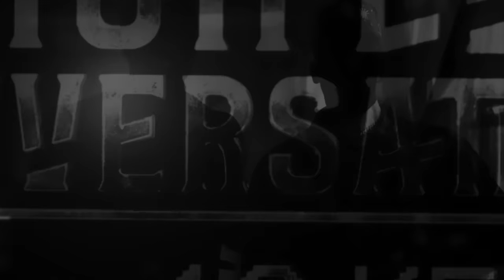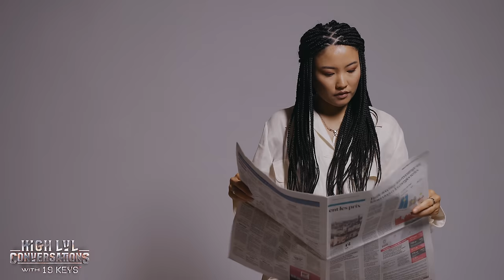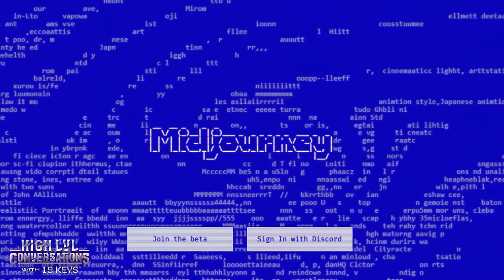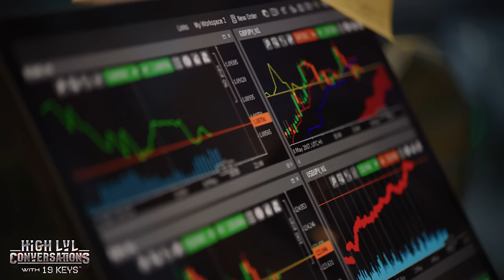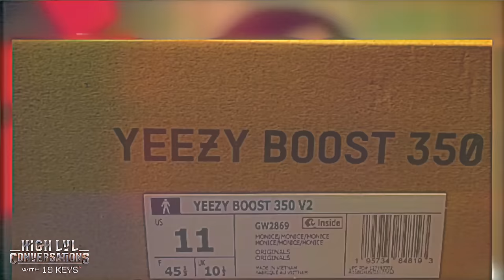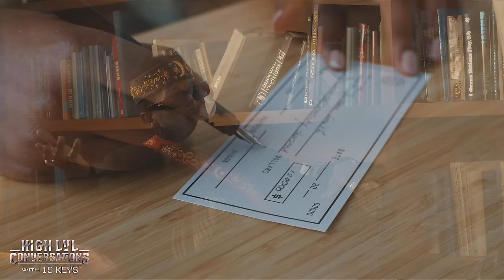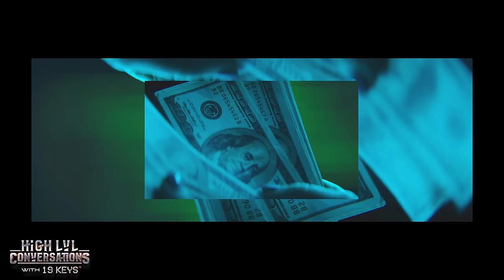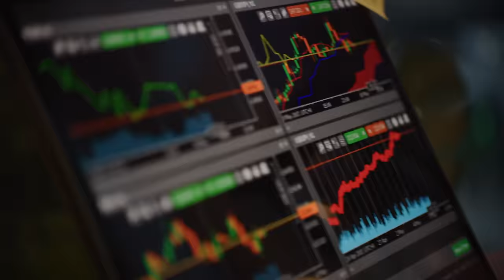A Black Girl's Prophecy: Truth About Church, Firing Jobs for Million Dollar Skills, Love & New War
S2E6 Ft. Tiffany J - Modern Blk Girl

Featured Guest Bio:
Tiffany James, born on November 25, 1994, in Crown Heights, Brooklyn, NY, is the founder of Modern Blk Girl. This digital platform helps newcomers learn about stock market investing and wealth-building. Inspired by her own curiosity and a desire to share this knowledge, Tiffany started her business. She graduated from Rutgers University with a Bachelor's degree in Computer Science and always kept up with technological trends while working multiple jobs, including in hospitality. After following her supervisor's advice to invest in stocks, leading to a successful trade, this experience prompted her to dive deeper into the world of stocks and options and share her knowledge. Starting with a Clubhouse room four years ago, Tiffany has now taught over 250,000 women how to invest effectively and create generational wealth through her financial literacy program, Modern Blk Girl.

This Episode:
This episode goes high level into the conversation of our understanding of choosing a stock to invest in, using your work income to invest, and how to intertwine love, spirituality, and business to reach your highest purpose.

19KEYS:
His mantra is “slaveship to ownership.” A believer in the unlimited human potential, he aims to help more people realize their full potential. Growing up in Oakland, California as a Muslim of African-American origins, he faced a lot of difficulties. Many people lost their lives due to poverty motivating him to work harder and secure a better future.
19Keys is a global thought leader and one of the pioneers in the space of Web 3, business, mindset, holistic wealth, tech, metaphysics and financial literacy; with millions of followers worldwide. 19Keys is known for his relentless efforts in matters of wealth creation, especially for the youth. One of his initiatives has funded over 5M student investment accounts.
19Keys is also the co-founder of initiatives such as The Block World Order (BWO), Goldewater, and Crownz Society. When people think of 19Keys, they think of a self-taught 21st-century polymath who believes work is the cure to all of our problems.

00:00 Intro
00:33 Black Excellence
01:11 Wealth Through Work
02:12 Role Models & Leaders Crisis
03:44 Redefining Modern Black Culture
05:11 Women Managing  Money
06:55 Buying Back Freedom
08:00 Solving Finance Issues to Save Marriages
09:11 Women Financial Managers
10:33 Fund Your Dreams
12:00 Investing in Black Future
13:33 Normalizing Financial Literacy
14:55 Highlighting Success
16:22 Emotional Intelligence & Trading
18:11 Resilience Gap
19:55 Billion Dollar Value
21:33 Predicting the Future
23:11 Danger of Ignoring Intuition
25:00 Manifesting Meaning from Coincidence
26:55 Business & Femininity
28:44 Paycheck to Passive Income
30:22 Guarding Love
32:00 Understanding Emotional Spending
33:33 Preparing for the Next War
35:15 Working to Manifest v. Begging
36:55 The Media & Relationships
38:55 Measuring Personal Value
40:11 Rebuilding the Black Church
41:44 God Communicating Through Others
43:33 Breaking Negative Cycles
45:00 Control the Narrative
46:33 Turn a Check into $1M
48:55 Congruence in Prayer & God
50:22 Jobs: Stepping Stones, Not Solutions
51:15 Taking Losses
52:44 Power of the Black $
54:04 Changing the Game
55:33 Trusting Your Expertise
01:56:55 Thoughts Becoming Prayers
01:57:33 Let Go of Past Versions of You
01:58:44 Prophesying Your Future Path
01:59:44 Consistent God Communication
02:00:33 Discerning Messages
02:01:22 Patience in Waiting
02:02:02 Financial Freedom Journey
02:03:03 Learning Money Habits
02:04:14 Dream Life Vision
02:05:15 Short Term Skills
02:06:22 Planning for Tomorrow
02:07:11 Overthinking vs Taking Action
02:08:11 Portrayal of Recession
02:10:11 Inspiring a New Generation
02:11:00 The Future of Black Media
02:13:00 Protecting Images & Narratives
02:14:22 Loving Yourself
02:15:44 Hormones, Health & Self-Love
02:17:44 Mic Check, We're Ready, Let's Go
02:18:55 It's Who You Know, Not What You Know
02:20:22 Knowledge is Power, But Access is Key
02:21:33 Alchemizing a New World